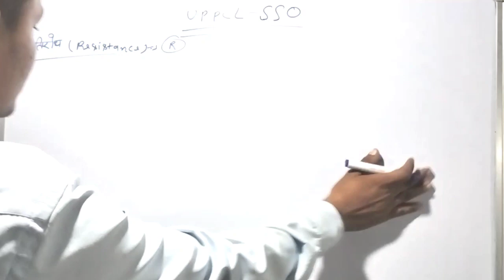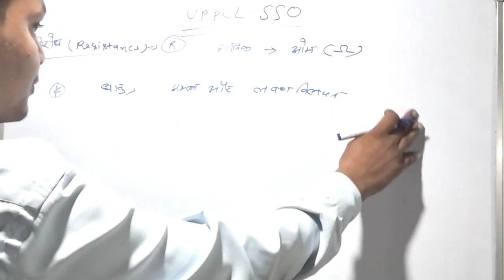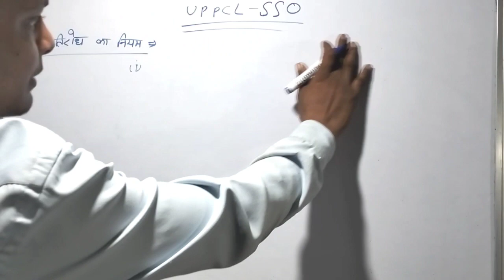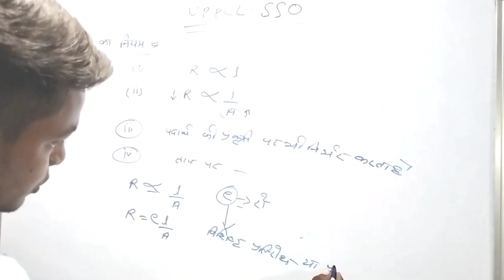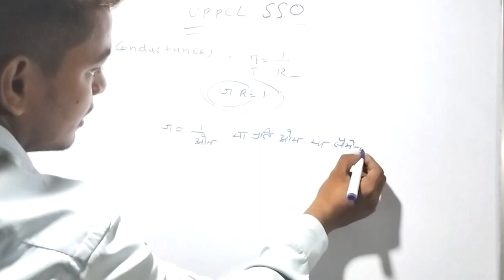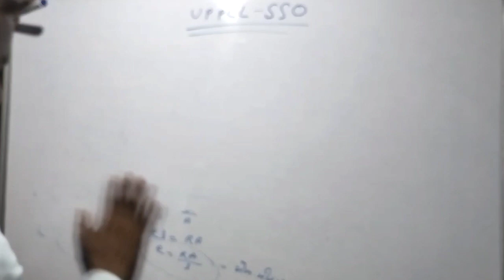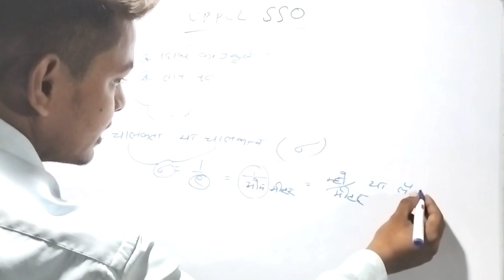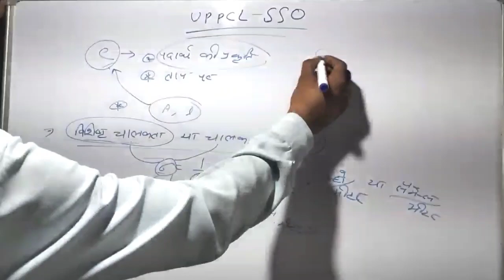UPPCL TG2 2022 | बेसिक इलेक्ट्रीशियन थ्योरी | Class-1|by Ashish Sir